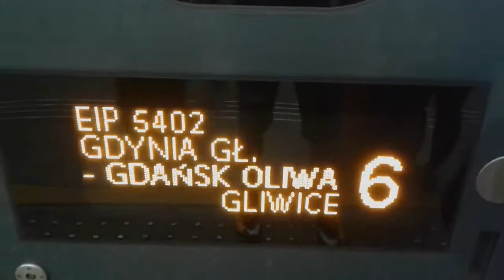PENDOLINO!!!!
Warszawa Centralna
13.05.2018